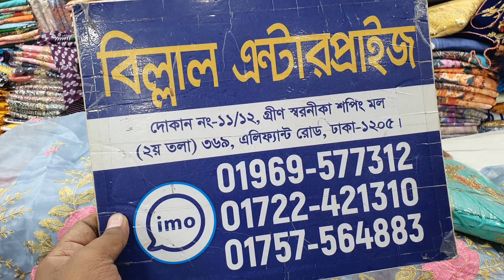ডিস্কাউন মেলায় রেডি গাউন ওয়ান পিছ কালেকশন।